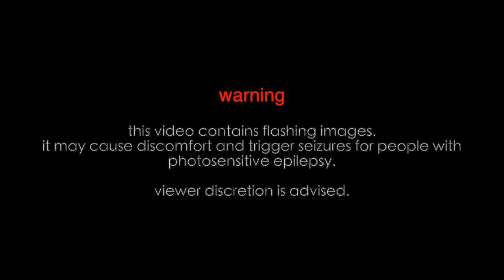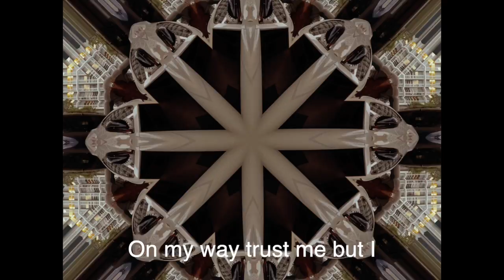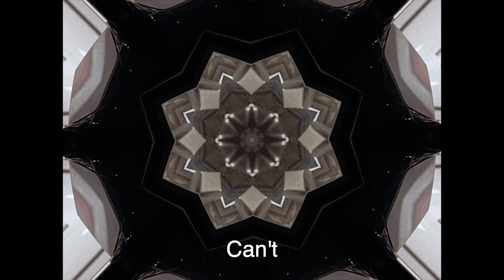eli - Jawbreaker [LYRIC VIDEO]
God bless you busting at the seams
Your clothes are paint
I see you running from between
God damn these twisted vile dreams
It seems I just can't help these things that live and multiply in me

Oh here I go getting carried away
You're wrapped around
Those little sounds
They creepin' in but so faint
It's been so long and I can hardly feel my face
I can't
I can't
Can't stop talking to it

I try to keep me down but you won't stop fucking me up
I got the jones
They keep me on you poor gentle thing
I've been all over parts of town
You want me up with you
On my way trust me but I can't stop talking to it

You're wrapped around
Those little sounds
I can't
I can't

I can't stop talking to it

Wrapped around
Yeah
While I'm talking to it
Can't feel my face
But I
Wrapped around
Yeah